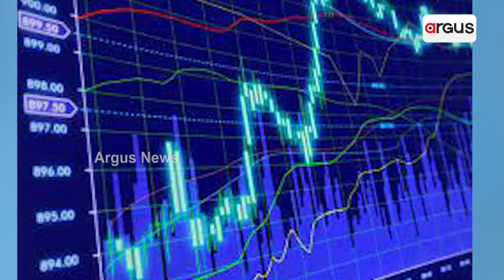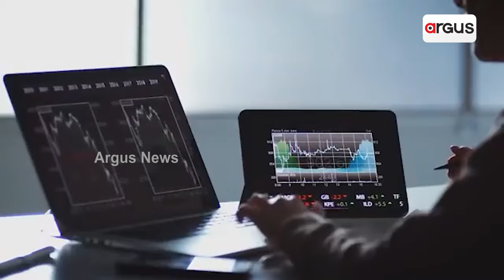ଆମେରିକାର ସର୍ଟସେଲର ହିଣ୍ଡେନବର୍ଗ ରିସର୍ଚ୍ଚ ପାଇଁ ବଢିଲା ଅଡୁଆ || Adani Group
ସର୍ଟସେଲିଂକୁ ନେଇ କଠୋର ହେଲା ଆମେରିକାର କ୍ୟାପିଟାଲ ମାର୍କେଟ୍ ରେଗୁଲେଟର । ସର୍ଟସେଲିଂ ଫାର୍ମ ସିଟ୍ରନ କ୍ୟାପିଟାଲ ଏବଂ ଏହାର ମୁଖ୍ୟଙ୍କ ବିରୋଧରେ ବେଆଇନ୍ ଲାଭ କମାଇବା ଅଭିଯୋଗରେ ଆରମ୍ଭ ହୋଇଛି କାର୍ଯ୍ୟାନୁଷ୍ଠାନ । ସମାନ ଭାବେ ହିଣ୍ଡେନବର୍ଗ ରିସର୍ଚ୍ଚ ବିରୋଧରେ ସେବି ପକ୍ଷରୁ କାରଣ ଦର୍ଶାଅ ନୋଟିସ୍ ଜାରି ହୋଇଛି।
argusnews hindenburgresearch shortselling capitalmarkets illegalprofit AdaniGroup OdishaArgus News is Odisha's fastest-growing news channel having its presence on satellite TV and various web platforms. Watch the latest news updates LIVE on matters related to education & employment, health & wellness, politics, sports, business, entertainment, and more. Argus News is setting new standards for journalism through its differentiated programming, philosophy, and tagline 'Satyara Sandhana'.